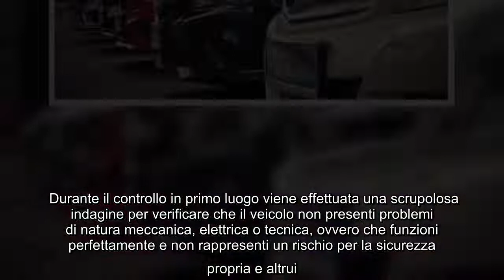Guida alla proroga della revisione auto nel 2022